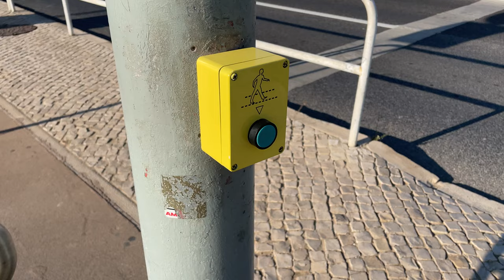ポルトガルの押しボタン式信号機 traffic light buttons